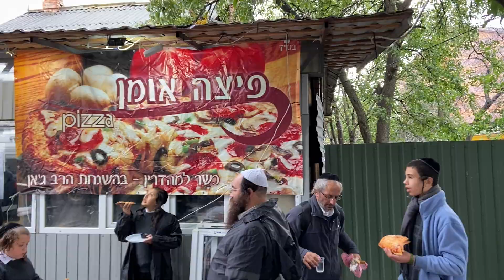Ukraine Edition! Thankful Thoughts EPISODE #12 Uman - PART II Rosh Hashana Jewish New Year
Which Thankful Thoughts were YOUR favorites from this episode???
We asked random people what three things they are thankful for today!

Have an Awesomedacious Day!